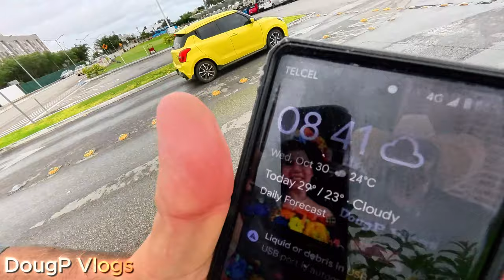Mexican Vehicle Department Nightmare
Changing ownership of a Mexican vehicle is a time-consuming stressful nightmare.

X (Twitter): Twitter.com/DougpVlogs
Threads:  Threads.net/@DougPVlogs